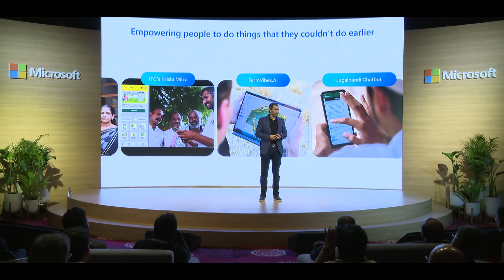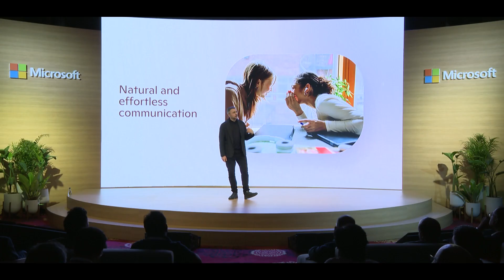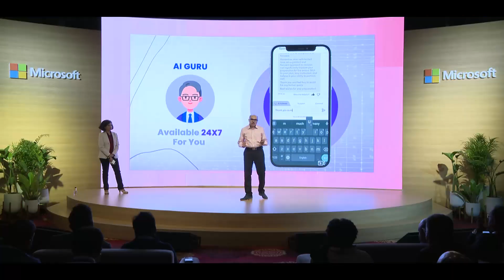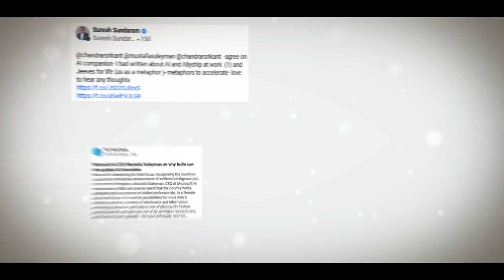Microsoft Building AI Companions for Everyone: A look back!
Relive one of the most exciting events in 2024! Microsoft leaders Mustafa Suleyman, Puneet Chandok, and Irina Ghose, came together to unveil a bold new vision for AI-powered digital companions and revealed the potential of Copilot Voice for a country like India. Witness visionary customer showcases proving how AI is powering extraordinary transformations across industries. ICYMI then, relive the amazing event in Bengaluru.